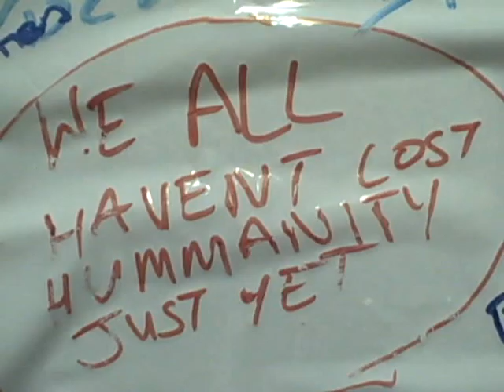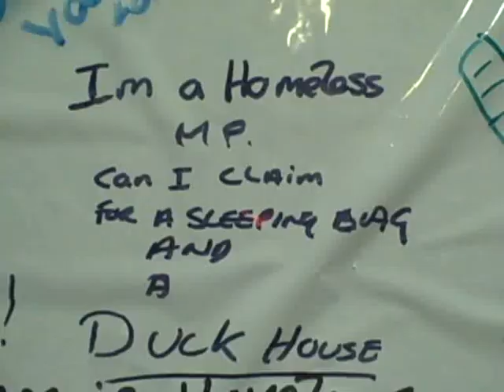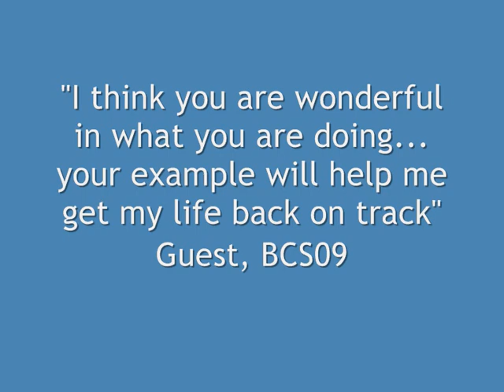Birmingham Christmas Shelter 2009: the view from some guests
The view from some of the guests at Birmingham Christmas Shelter 2009